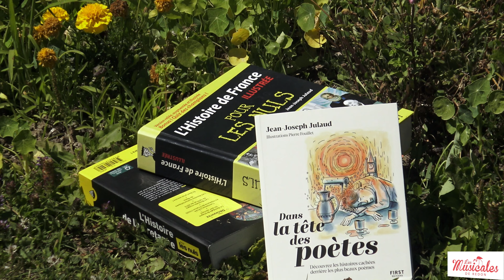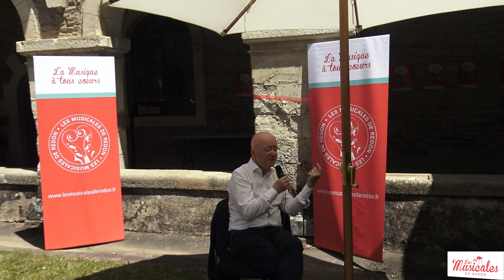Musicales en poèmes avec Jean Joseph JULAUD, Les Musicales de Redon, juillet 2022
Les Musicales de Redon présentent sous le titre "Musicales en poèmes"
Un montage réalisé à partir des propos de Jean-Joseph JULAUD, parrain de l’édition 2022,
recueillis le 6 juillet 2022 dans l’ancien monastère des Calvairiennes de Redon.
Jean-Joseph JULAUD, écrivain français, est l'auteur de romans, nouvelles, livres pratiques et essais, dont L'Histoire de
France et La Littérature française pour les Nuls.
C'est dans un bel écrin chargé d’histoire que ce mélomane se place « dans la tête des poètes » et invite à
l’accompagner dans le monde de la musique des mots qui lui est chère. Les notes au piano d’un sonnet de Pétrarque mis
en musique par Franz Liszt (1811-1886) introduisent, dans le sillage du compositeur Guillaume de Machaut (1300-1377) et
du poète Eustache Deschamps (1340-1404), ce voyage en trois actes dans la ronde des mots et des lettres.
La musique des vers du fabuliste Jean de La Fontaine
Jean-Joseph Julaud choisit le concert "Enfants et familles" organisé le 6 juillet 2022 à Saint-Perreux en partenariat avec
les bénévoles de l’association "Lire et faire Lire" pour faire partager son amour de la musique des vers de Jean de La
Fontaine (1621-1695). Le renard de la fable s’invite alors, à travers le pinceau d’un jeune artiste, et la déclamation et la
musique du trio VOCACELLO, pour l’accompagner.
La musique des mots du poète mélomane.
Il poursuit son voyage sans abandonner le fabuliste vers lequel l’entraîne l’écrivain Michel Tournier (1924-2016).
Lorsqu’il scande avec délectation des vers extraits de la fable « Le Coche et la Mouche », les notes du sonnet de Pétrarque
égrainées au piano et l’image des deux musiciens de l’ensemble Macadam Piano & Mademoiselle déambulant dans les
rues de Redon le 2 juillet 2022 s’entremêlent.
Quand la poésie de Paul Verlaine (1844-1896) rencontre la musique du compositeur Claude Debussy (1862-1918), les
images des doigts du musicien Alexander Boldachev courant sur sa harpe le 7 juillet 2022 et le bras du Griot sénégalais
Ablaye Cissoko battant la mesure le lendemain dans la cour de l’EHPAD de Fégréac se conjuguent en une harmonieuse
arabesque musicale.
Les notes au piano du sonnet de Pétrarque réapparaissent une dernière fois pour saluer les mariages réussis comme
celui de la poésie de Louis Aragon (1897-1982) et de la musique de Jean Ferrat (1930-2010). L’image fugace d’une
candidate au concours de peinture des musicales de Redon s’activant sur sa toile sous le cloître des Calvairiennes vient
naturellement s’accorder avec celle de la pianiste Xinhui Wang. A la faveur d’un passage de la Genèse, on comprend que ce
sont les ondes qui sont à la source de l’émotion.
Les coups de cœur du parrain.
Lorsque le parrain de l’édition 2022 évoque la musique des mots de René-Guy Cadou (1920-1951), son poète préféré,
l’oratorio « Venez, esprits des marais » composé l’année précédente par Christophe Guyard résonne aussitôt à ses oreilles.
L’image du marais de Gannedel de La Chapelle-de-Brain s’associe alors à l’enthousiasme du conteur qui aime le faire
découvrir et à la voix splendide de la fée de l’oratorio qui le magnifie. Comme le relève l’ami des poètes et de la musique
des mots, avec l’esprit des marais tout est possible.
Les premières notes du pianiste de jazz Paul Lay se dessinent discrètement pendant que Jean-Joseph Julaud loue la
liberté de création, la variété et la grande qualité qui caractérisent les Musicales de Redon dont il salue le rayonnement.
C’est après avoir conclu avec enthousiasme : "Tout est superbe. Toute la poésie du monde se trouve dans les Musicales",
qu’il peut désormais s’en aller.
Extraits de la Soneto 47 del Petrarca S. 161 de Franz Liszt interprétée au piano par Xinhui WANG,
concert du Duo HEMERA (Xinhui WANG et Adèle LORENZI) du 3 juillet 2022 à l’abbatiale Saint Sauveur de Redon (35)
Extrait de la mélodie de la fable interprétée au violoncelle par Lucie GIRARD et à l’accordéon par Elodie SOULARD,
concert "enfants et famille" du Trio VOCACELLO du 6 juillet 2022 à la Salle des fêtes de Saint-Perreux (56)
Extrait du Clair de Lune en ré bémol majeur, de la Suite bergamasque de Claude Debussy, interprété à la harpe par Alexander BOLDACHEV,
concert du 7 juillet 2022 au château du Pordor, à Avessac (44)
Extraits de l’Oratorio « Venez, esprits des marais », création du compositeur français Christophe GUYARD, sur commande de l’association
Les Musicales de Redon, interprété sous la direction de Marc LYS avec la cantatrice Adèle LORENZI,
concert du 4 juillet 2021 à l’abbatiale Saint Sauveur de Redon (35)
Extrait de la « Lettre à Elise », d’après Ludwig van Beethoven, œuvre créée et interprétée au piano par Paul LAY,
concert de jazz Full Solo du 5 juillet 2022 à la Salle Pierre Étrillard de Saint-Nicolas-de-Redon (44)
Captations musicales en live durant les festivals 2021 et 2022
par Arnaud van den Broek, Hélène et Yves de Sonis
Vidéos, réalisation et conception : Yves et Hélène de Sonis
Photographie : Yves de Sonis